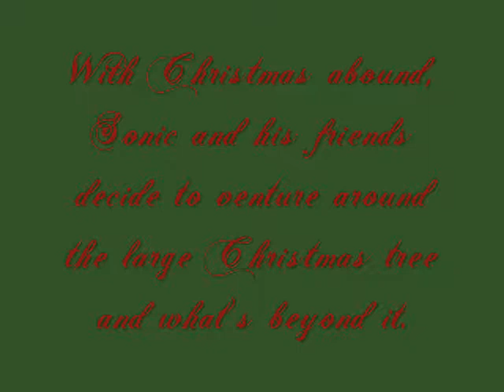Sonic Holiday slideshow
Just a short video made for fun and the Christmas holidays.